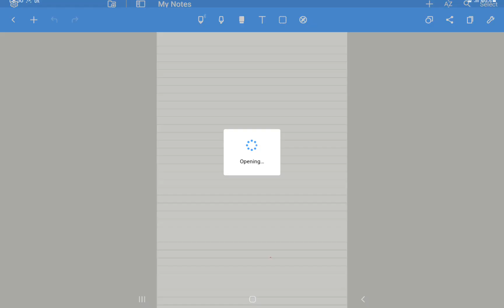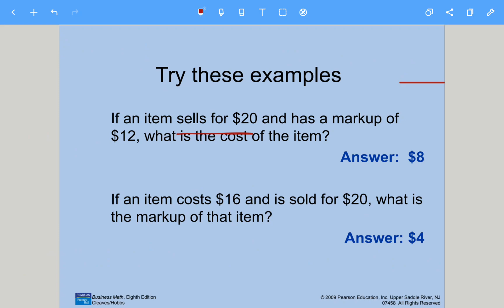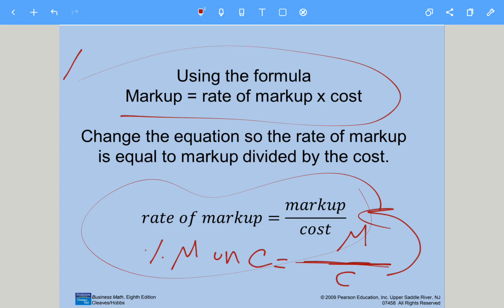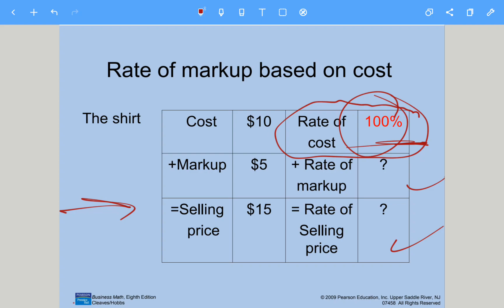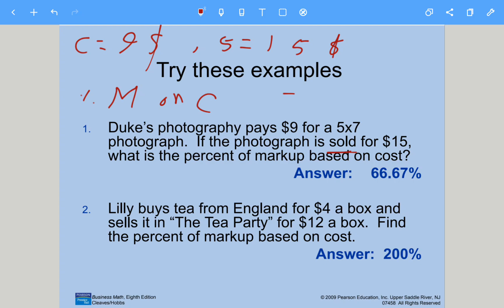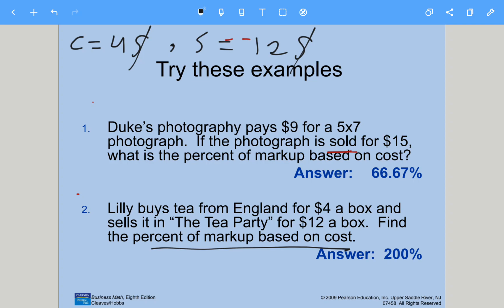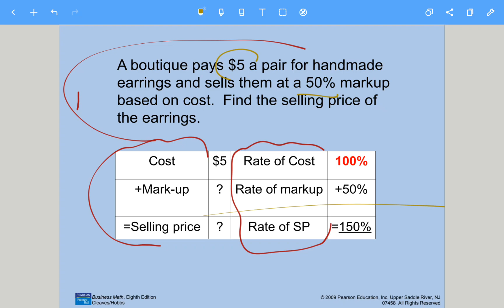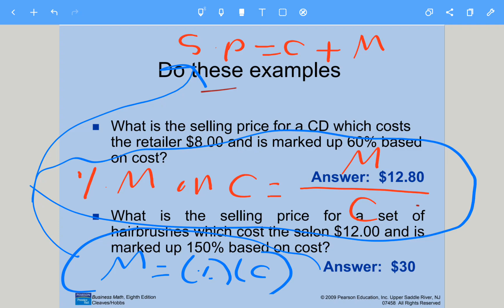Chapter(9)- Markup and Mark down- part one